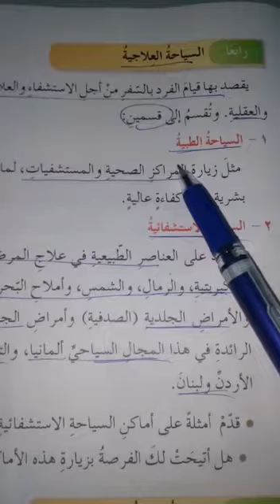ثانوية البنات-الصف الثامن-جغرافيا-السياحه وانواعها ٣